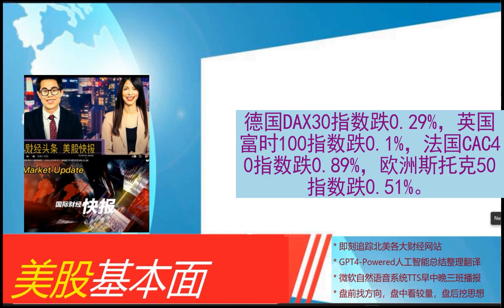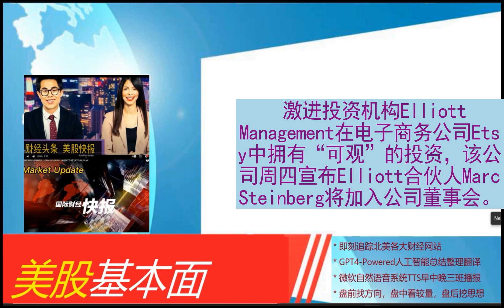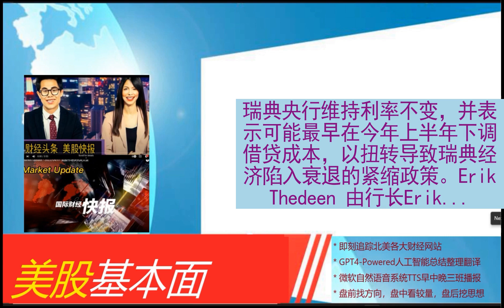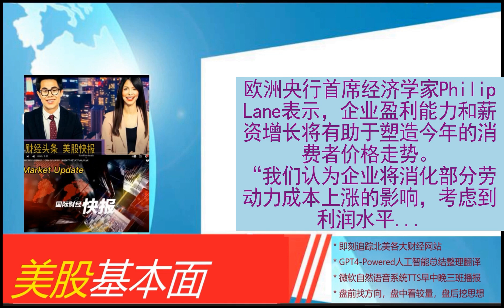美股基本面 - 2024_02_01 * 晚报 * 收盘：道指今年第八次创新高 市场关注科技股财报。周四热门中概股多数上涨 微博大涨超5%，网易涨超3%，B站涨超2%，小鹏、蔚来涨超1%。亚玛芬体育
收盘：道指今年第八次创新高 市场关注科技股财报
周四热门中概股多数上涨 微博大涨超5%，网易涨超3%，B站涨超2%，小鹏、蔚来涨超1%
亚玛芬体育美国首日上市一度涨6% CEO寄望股价能翻倍
高盛和美银等最后一批大行放弃3月降息预期 市场目光投向二季度
从纽约到东京，银行股暴跌意味着什么？5600亿美元的大麻烦
纽约黄金期货周四收高0.2% 创近一个月来高位
周四国际油价大跌 市场关注巴以停火谈判进展
尾盘：美股涨幅扩大 部分挽回昨日跌幅
OPEC开启新一轮减产行动 但整体执行力度不如计划强劲
高盛称美股近期小幅下滑或将触发更大跌势 若共和党胜选将冲击这些股票 英央行维持利率5.25%不变
高盛股票策略专家Rubner：美股的小幅下滑可能触发更大的跌势
2024年美股中概打响头炮：安踏旗下亚玛芬体育首秀开盘涨3%
美联储弱化3月降息预期 新年“首秀”博弈市场定力
欧洲股市下跌 因美联储淡化3月降息预期以及银行业绩疲软
美国1月ISM制造业意外升至49.1，新订单大涨，就业低迷，通胀卷土重来
午盘：美股维持涨势 市场等待科技股财报
鲍威尔给短期内降息的预期泼冷水 华尔街遭遇现实考验
英国央行立场不如预期鸽派 英镑的亮眼表现有望延续
欧洲主要股指集体收跌 欧洲斯托克50指数跌0.51%
降息预期提速 美国五年期国债收益率跌至去年6月以来最低位
激进投资机构Elliott持有Etsy约13%的股份 成最大股东
美国制造业指数创下2022年以来最高 得益于订单大幅增长
KBW地区银行指数跌幅扩大至5%
Peloton股价暴跌逾20%，因其前景指引黯淡
法拉利一度涨近11%创新高 Q4调整后EBITDA同比增长19% 订单量稳健
美股将迎风浪？高盛预测若共和党胜选将冲击这些股票
通胀风险减弱 瑞典央行迈出朝向宽松的第一步
英国央行维持基准利率在5.25%不变 暗示一旦通胀缓和就可能降息
美国股指期货温和走高 科技巨头下一批财报发布在即
欧洲央行首席经济学家：企业盈利和薪资增长对通胀走势至关重要